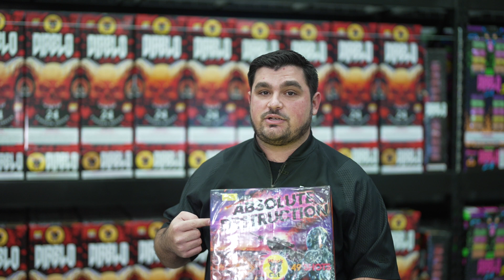Black Cat Joe's Guide To An Unforgettable New Years Eve Firework Show 🎆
Are you ready to celebrate the New Year in style? 🎆 We sure are! Black Cat Fireworks has everything you need for an unforgettable NYE firework show. From your favorite sparklers to fountains to cakes, we’ve go it all! Join Black Cat Joe as he takes you through his favorites and shows you why Black Cat Fireworks is the go-to source for your New Years Eve celebration. Get them now before they're gone - and Merry Christmas Eve from all of us at Black Cat Fireworks! 🎄